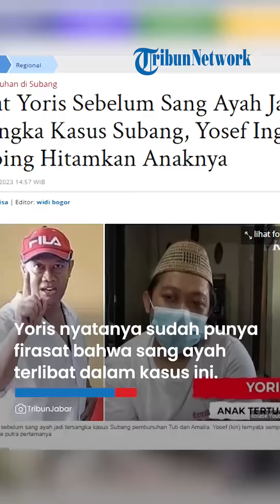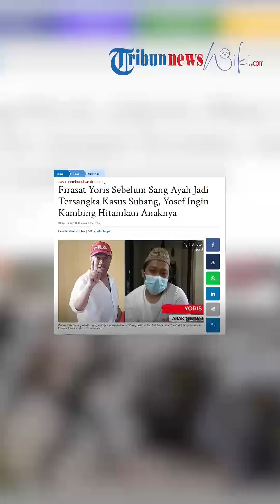Firasat Yoris Sebelum sang Ayah Jadi Tersangka Kasus Subang, Lihat Sederet Kejanggalan Yosep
TRIBUN-VIDEO.COM - Kabar penetapan tersangka kasus Subang membuat anak sulung korban, Yoris tersentak.

Pasalnya, Yoris tak menyangka bahwa sang ayah adalah salah satu dari lima pelaku pembunuhan Tuti dan Amalia.

Yoris terkejut kala mengetahui sang ayah tega menghabisi nyawa istri dan anaknya dengan sadis.

Ayah satu anak itu juga tak menyangka Yosef selama dua tahun ini berakting bak tidak bersalah.

Seperti diketahui, kasus pembunuhan ibu dan anak, Tuti dan Amalia sempat beku selama dua tahun.

Penyidik Polsek Jalan Cagak hingga Polda Jabar belum berhasil mengungkap siapa pembunuh Tuti dan Amalia yang peristiwanya terjadi pada 18 Agustus 2021.

Hingga akhirnya di tahun 2023, penyidik berhasil menetapkan lima tersangka dalam kasus pembunuhan ibu dan anak itu.
Mereka adalah Danu keponakan korban, Yosef suami sekaligus ayah korban, Mimin istri muda Yosef, serta Abi dan Arighi anak Mimin.

Dalam kasus tersebut, polisi resmi menahan Yosef dan Danu.

"Para pelaku belum mengakui perbuatannya tapi ada bukti pada YH (Yosef), suami bu Tuti ini ada kita temukan bercak darah di bajunya. Sehingga kuat dugaan kita YH ini adalah pelaku," ungkap Ditkrimum Polda Jabar, Kombes Pol Surawan dilansir TribunnewsBogor.com dari Tribun Jabar, Rabu (18/10/2023).

Penetapan tersangka Yosef belakangan membuat anak kandungnya, Yoris terkejut.

Pria bernama lengkap Yoris Raja Amanullah itu kaget bukan main saat polisi menetapkan lima tersangka.

Namun di sisi lain, Yoris nyatanya sudah punya firasat bahwa sang ayah terlibat dalam kasus pembunuhan ibu dan saudarinya itu.

Sebab Yoris sudah melihat ada sederet kejanggalan di diri sang ayah.

"Yoris memang sudah curiga, tapi dia sedih, terpukul, kenapa papa setega itu. Yoris menghargai proses kepolisian, akhirnya terjawab sudah," kata Leni Anggraeni selaku kuasa hukum Yoris saat dihubungi TribunnewsBogor.com.

Firasat pertama Yoris yakin sang ayah terlibat dalam kasus pembunuhan Tuti dan Amalia dimulai dari dua tahun lalu.

Sebelum tragedi pembunuhan ibu dan adiknya, Yoris heran saat membaca chat dari sang ayah.

Di dalam pesannya, Yosef menunjukkan gelagat tak wajar dan tak biasa.

"Yoris merasa 'kenapa papa kirim foto Yoris sama ibunya bu Tuti di dalam mobil Alphard'. Mobilnya tampak depan, pinggir. Itu dua hari sebelum kejadian pembunuhan (Yosef kirim chat misterius ke Yoris), itu tanggal 16 Agustus," kata Leni Anggraeni.

Tak cuma itu, Yoris semakin curiga saat baru-baru ini gerak-gerik Yosef semakin aneh.

Sebab secara mendadak Yosef jadi sering membahas Tuti dan Amalia.

"Tiba-tiba pak Yosef nge-WA (bilang) 'papa mah sayang sama Amel sama mama'. Sekarang kalau chatting begitu, enggak seperti biasanya. Waktu di Polda bilang 'papa mah enggak ringan tangan'," ujar Leni.
Lebih lanjut, Yoris pun mengurai kejanggalan dari sikap sang ayah sebelum ditangkap kasus Subang.

Dari awal Yoris curiga dengan Yosef yang langsung menunjuk pengacara untuk membelanya.

Kala itu Yosef sempat memberontak saat disuruh tanda tangan surat kuasa pengacara.

"Dari awal papanya udah menunjuk pengacara, terus Yoris dikejar untuk tanda tangan kuasa. Kata Yoris kenapa pakai pengacara kalau enggak salah," pungkas Leni.

Keanehan selanjutnya adalah Yoris yang merasa terpojokkan saat dipaksa mengambil barang bukti di TKP oleh ayahnya.

"Yoris disuruh ambil mobil Yaris, itu kan ada di TKP. Kalau dalam tindak pidana apa yang ada di TKP kan tidak boleh (diambil)," imbuh Leni.

"Kayak ada indikasi Yoris dijadiin kambing hitam. Disuruh ambil helm. Yoris itu diberitakan di mana-mana, katanya Yoris sama Yanti seolah-olah terlibat," sambungnya.

Kini, Yoris tahu bahwa keanehan Yosef karena keterlibatannya dalam kasus Subang sengaja ingin ditutupi.

Akibat diduga terlibat dalam kasus pembunuhan istri dan anaknya, Yosef kini ditahan di Polda Jabar.

Artikel ini telah tayang di TribunnewsBogor.com dengan judul Firasat Yoris Sebelum Sang Ayah Jadi Tersangka Kasus Subang, Yosef Ingin Kambing Hitamkan Anaknya,
Penulis: khairunnisa | Editor: widi bogor